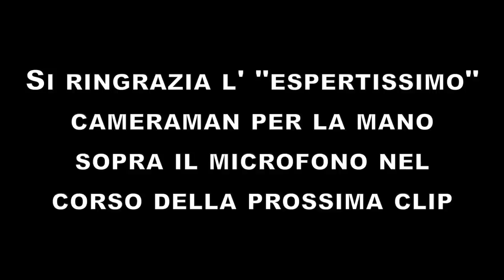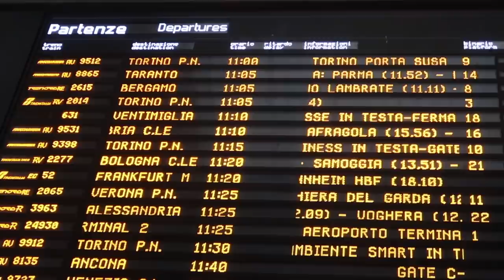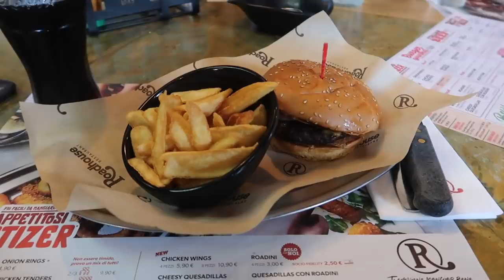Ho accorciato la vacanza (e rinunciato al sonno!) per le mie amiche | VLOG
Dopo la vacanza in Sardegna, con 4 splendide ore di sonno alle spalle, mi sono lanciata in viaggio all'avventura per i compleanni delle mie amiche!
Xoxo, Emma 💋

Nuovi video ogni LUNEDI' e VENERDI' ‼️

Se volete spedirmi qualcosa:
Emma Mezzadri
Show Reel Media Group
Via Stresa 6
20125 Milano (MI)
Italia

SU DI ME:
Che telecamera uso? Canon G7x Mark II